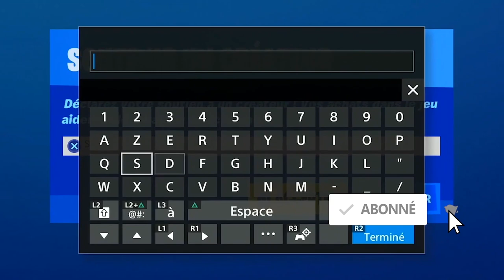COMMENT DÉBLOQUER LA VARIANTE DU SKIN WOLVERINE CLASSIQUE FORTNITE WOLVERINE VERSION CLASSIQUE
▬▬▬▬▬▬▬ • BIENVENUE 😍 • ▬▬▬▬▬▬▬

▬▬▬▬▬▬▬ • PARTENAIRES 💪 • ▬▬▬▬▬▬▬

"SOISCOOLMEC"
"STRIKESOISCOOL"

.▬▬▬▬▬▬▬ • TOP DON 💰 • ▬▬▬▬▬▬▬

▬▬▬▬▬▬▬ • MUSIQUE OUTRO 🎵 • ▬▬▬▬▬▬▬